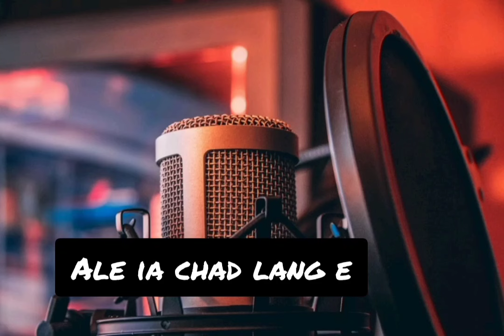Ale ia chad official copy|| khasi song|| khasi song 2024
khasi song 2024 khasi song khasi new song
khasi love song new khasi love song
2024 khasi song